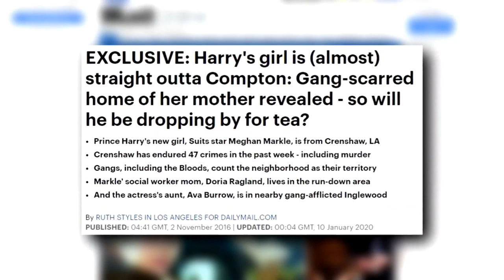La marcha de Meghan revela su tensa relación con la prensa bajo la sombra de racismo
Cuestionada por sus orígenes, gustos e iniciativas, la exactriz estadounidense Meghan Markle, divorciada y mestiza, ha sido escudriñada y juzgada por la prensa británica desde que en 2016 se confirmó su relación con el príncipe Enrique.